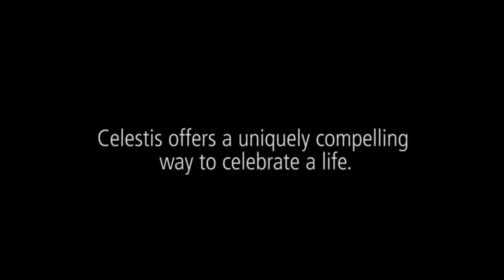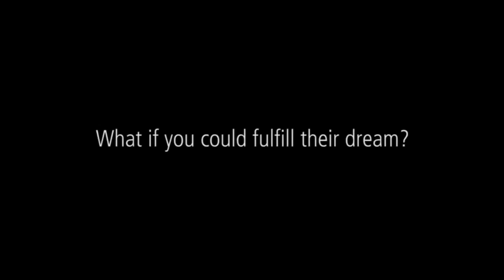WHY WE FLY (and How To Buy) FAQs from CELESTIS Memorial Spaceflights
Join us LIVE with Celestis for: a live Q&A with the most frequently asked questions about what memorial spaceflights are, how the behind-the-scenes works, and how your loved ones can be a part of it!

An update from our CEO about upcoming memorial spaceflight missions in 2022!

Open Q&A for LIVE Celestis viewers!

Hosted by Celestis Ambassador Marc B. Lee.
Starts at 6pm Central time/ 7pm Eastern time

Find the video LIVE in this event or on our Celestis Facebook